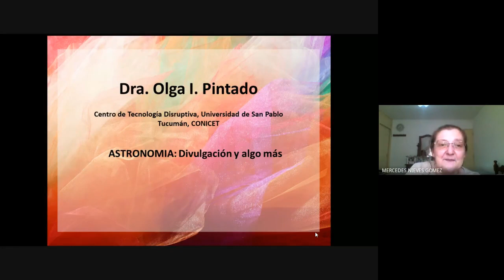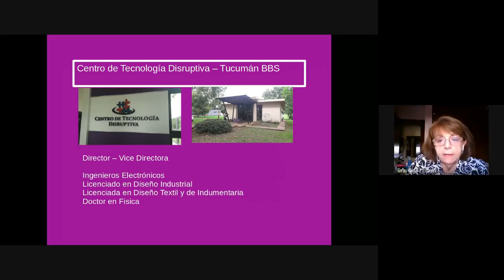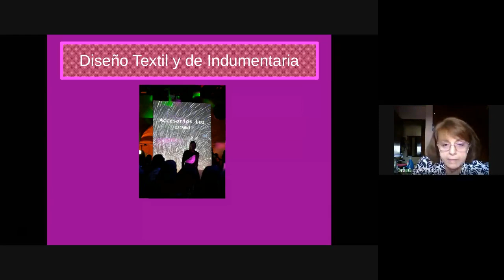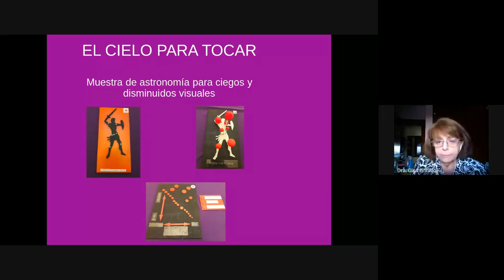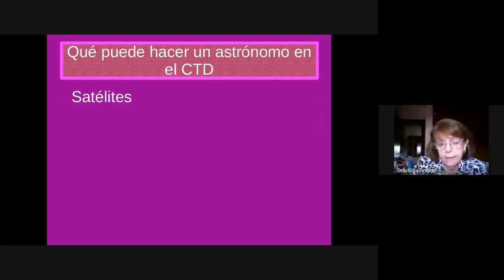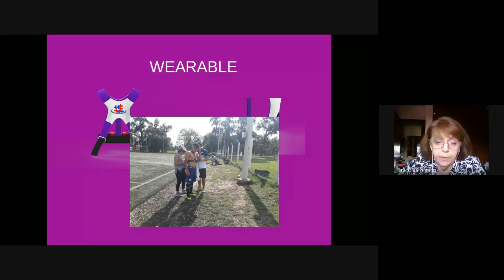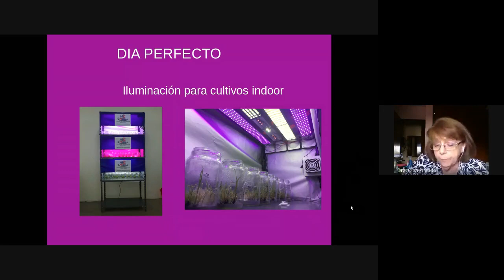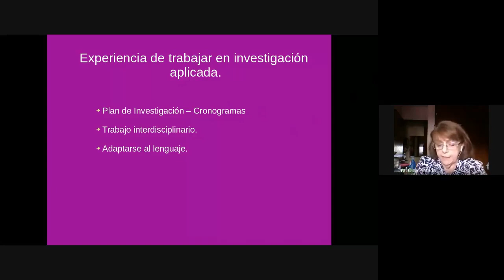Seminario invitado de la Dra. Olga Pintado (CTD - USP-T)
Seminario invitado de Olga Pintado, llevado a cabo de manera virtual el día 3 de Diciembre de 2020 en el marco del Ciclo de Seminarios de Formación  y Evolución Estelar y Planetaria. Título: Astronomía: Divulgación y algo más